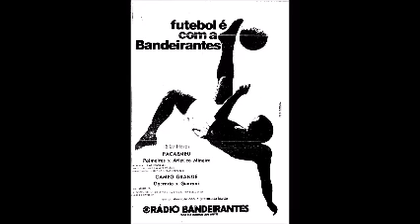Palmeiras 1 x 2 Atlético-MG - Brasileirão 1974 - Rádio Bandeirantes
Narração de Ênnio Rodrigues e equipe da Rádio Bandeirantes